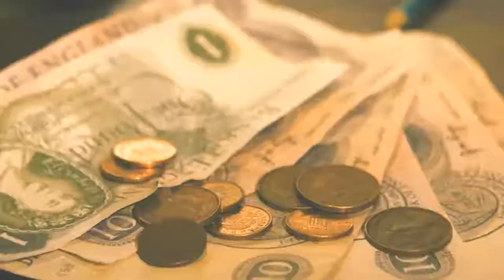Bronson 2008 Trailer HD | Tom Hardy | Kelly Adams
Bronson 2008

A young man who was sentenced to seven years in prison for robbing a post office ends up spending three decades in solitary confinement. During this time, his own personality is supplanted by his alter-ego, Charles Bronson.

Director: Nicolas Winding Refn
Writers: Brock Norman Brock (screenplay), Nicolas Winding Refn (screenplay)
Stars: Tom Hardy, Kelly Adams, Luing Andrews